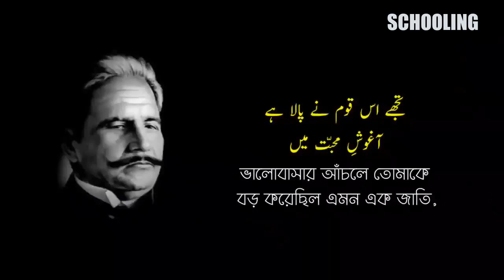Kabhi Aye Naujawan Muslim | হে মুসলিম যুবক!! || Kalame IQBAL || New Urdu Naat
Kabhi Ae Naujawan Muslim, Tadabbur Bhi Kiya Tu Ne
Woh Kya Gardoon Tha Tu Jis Ka Hai Ek Toota Huwa Tara

Tujhe Iss Qoum Ne Pala Hai Aghosh-e-Muhabbat Mein
Kuchal Dala Tha Jis Ne Paon Mein Taj-e-Sar-e-Dara

Tamaddun Afreen, Khallaq-e-Aaeen-e-Jahandari
Woh Sehra-e-Arab Yani Shutar-Banon Ka Gehwara

Gharz Main Kya Kahun Tujh Se Ke Woh Sehra Nasheen Kya The
Jahangeer-o-Jahan Dar-o-Jahan Baan-o-Jahan Aara

Agar Chahon To Naqsha Khainch Kar Alfaz Mein Rakh Dun
Magar Tere Takhiyyul Se Se Fazoon Tar Hai Woh Nazara

Tujhe Aaba Se Apne Koi Nisbat Ho Nahin Sakti
Ke Tu Guftar Woh Kirdar, Tu Sabit Woh Sayyara

Ganwa Di Hum Ne Jo Aslaf Se Meeras Payi Thi
Surreya Se Zameen Par Asman Ne Hum Ko De Mara

Hukumat Ka To Kya Rona Ke Woh Ek Aarzi Shay Thi
Nahin Dunya Ke Aaeen-e-Musallam Se Koi Chara

Magar Woh Ilm Ke Moti, Kitabain Apne Aaba Ki
Jo Dekhain In Ko Yourap Mein Tou Dil Hota Hai Seepara

شاعر: علامہ اقبال رحمہ اللہ

کبھی اے نوجواں مسلم! تدبّر بھی کِیا تُو نے
وہ کیا گردُوں تھا تُو جس کا ہے اک ٹُوٹا ہوا تارا
تجھے اس قوم نے پالا ہے آغوشِ محبّت میں
کُچل ڈالا تھا جس نے پاؤں میں تاجِ سرِ دارا
تمدّن آفریں، خلاّقِ آئینِ جہاں داری
وہ صحرائے عرب یعنی شتربانوں کا گہوارا
سماں ’الفقر فَخری‘ کا رہا شانِ امارت میں
“بآب و رنگ و خال و خط چہ حاجت رُوے زیبا را”
گدائی میں بھی وہ اللہ والے تھے غیور اتنے
کہ مُنعم کو گدا کے ڈر سے بخشش کا نہ تھا یارا
غرض مَیں کیا کہُوں تجھ سے کہ وہ صحرا نشیں کیا تھے
جہاں‌گیر و جہاں‌دار و جہاں‌بان و جہاں‌آرا
اگر چاہوں تو نقشہ کھینچ کر الفاظ میں رکھ دوں
مگر تیرے تخیّل سے فزوں تر ہے وہ نظّارا
تجھے آبا سے اپنے کوئی نسبت ہو نہیں سکتی
کہ تُو گُفتار وہ کردار، تُو ثابت وہ سیّارا
گنوا دی ہم نے جو اسلاف سے میراث پائی تھی
ثُریّا سے زمیں پر آسماں نے ہم کو دے مارا
حکومت کا تو کیا رونا کہ وہ اک عارضی شے تھی
نہیں دنیا کے آئینِ مسلَّم سے کوئی چارا
مگر وہ عِلم کے موتی، کتابیں اپنے آبا کی
جو دیکھیں ان کو یورپ میں تو دل ہوتا ہے سیپارا
“غنیؔ! روزِ سیاہِ پیرِ کنعاں را تماشا کُن
کہ نُورِ دیدہ اش روشن کُند چشمِ زلیخا را”